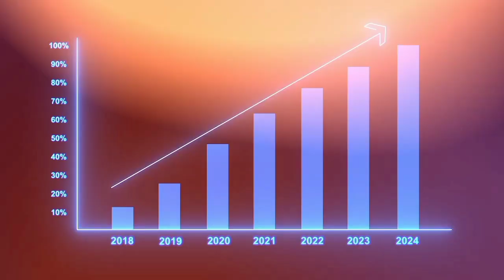How StepGrow HACKED the YouTube Video Algorithm (& YOU CAN TOO)!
Discription me jada kuc nhi hai
bas meri INSTAGRAM id ki links par
CLICK KARKE instagram id ko
Follow kijiyega 🙏 OR VIDEO DEKHO 🙏

question 👇
Mrgrowthyt MRgrowthYT
MRGROWTHYT Stepgrow
Stepgrow growth secret
how to grow on youtube
stepgrow stepgrow editing
tutorial How to edit stepgrow